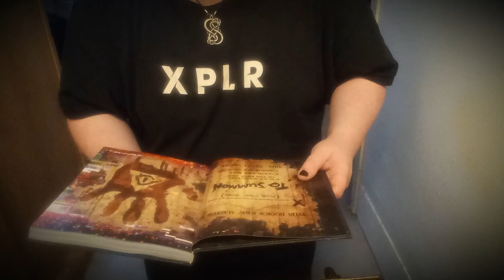No Ordinary Book 👁️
This is no ordinary book, I fear it is something far more sinister than a simple piece of reading material